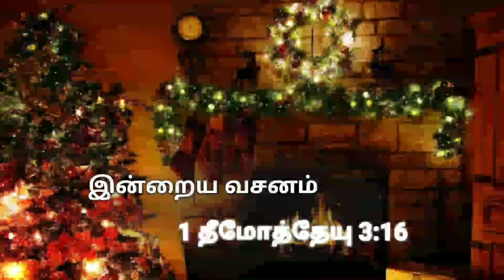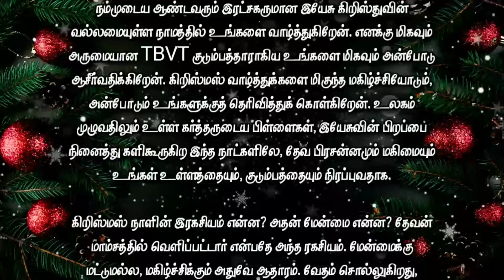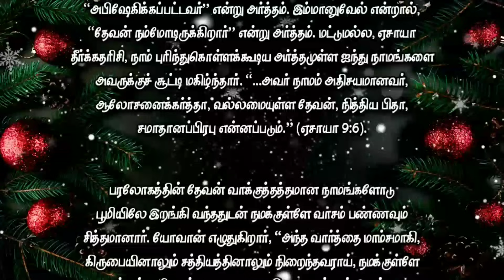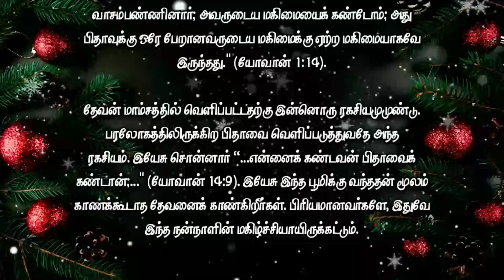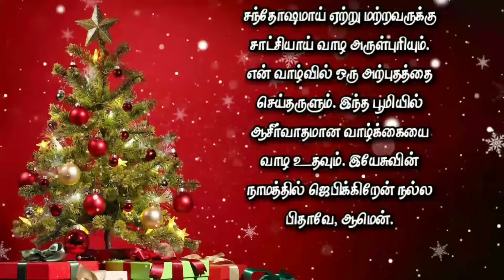Today Bible Verse in Tamil I Today Bible Verse I Today's Bible Verse I Bible Verse Today I25.12.2023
ENGLISH VERSION: Today's Bible Verse (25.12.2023):

VERSE:
...God was manifest in the flesh, justified in the Spirit, seen of angels, preached unto the Gentiles, believed on in the world, received up into glory. (1 TIMOTHY 3:16 KJV)

EXPLANATION:
I greet you in the mighty name of our Lord and Savior Jesus Christ.  I bless you very dear TBVT family with love.  I wish you a Merry Christmas with much joy and love.  May God's presence and glory fill your heart and family in these days when God's children all over the world are rejoicing at the birth of Jesus.

What is the secret of Christmas?  What is its superiority?  That secret is God manifested in the flesh.  It is the source not only of excellence but also of happiness.  The Bible says, "...God was manifest in the flesh, justified in the Spirit, seen of angels, preached unto the Gentiles, believed on in the world, received up into glory." (1 Timothy 3:16).

God is invisible.  He who dwells in unattainable light.  He came down to earth visible and approachable.  Isn't it a blessing that that wonderful God appeared as child and chose to live among you!  The very purpose of Christmas is revealed in his name.

Jesus means "He will take away the sins of His people and save them."  Christ means "the anointed one."  Immanuel means “God with us”.  Moreover, the prophet Isaiah was pleased to give him five meaningful names that we can understand.  "...his name shall be called Wonderful, Counsellor, The mighty God, The everlasting Father, The Prince of Peace." (Isaiah 9:6).

The God of heaven came down to earth with the promised names and wanted to dwell within us.  John writes, “...the Word was made flesh, and dwelt among us, (and we beheld his glory, the glory as of the only begotten of the Father,) full of grace and truth." (John 1:14).

There is another secret behind the manifestation of God in the flesh.  That secret is to reveal the Father in heaven.  Jesus said "... he that hath seen me hath seen the Father;...(John 14:9). Through Jesus' incarnation on this earth you see the invisible God. Beloved, let this be the joy of this good day.

PRAYER:
Dear God! Thank You for sending Jesus to this earth as an unspeakable gift to save me.  Your precious salvation cannot be compared to anything.  I want to live holy for You who died for me and rose again.  May you be blessed to walk your path and bring this joy into the lives of many.  On this day, I will happily accept the true Lord Jesus in my heart and bless you to live as a witness to others.  Do a miracle in my life.  It will help you to live a blessed life on this earth.  I pray in Jesus name Good Father, Amen.